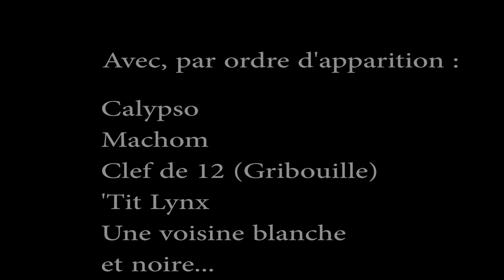Funny cats and dogs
Les animaux à l'école de musique des Diou Flo
Musiques de Florence Pinvidic : "Insouciance" et "Clair-Obscur"